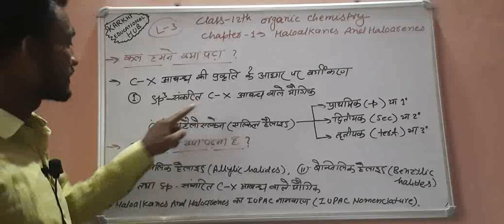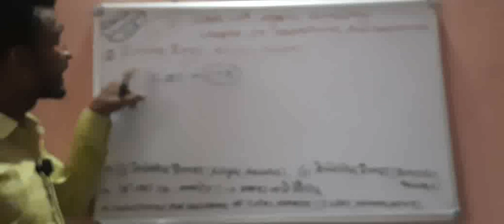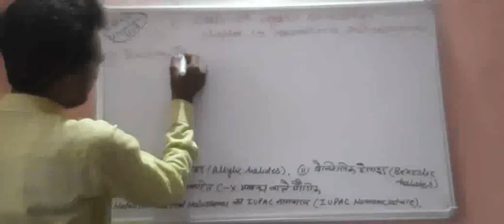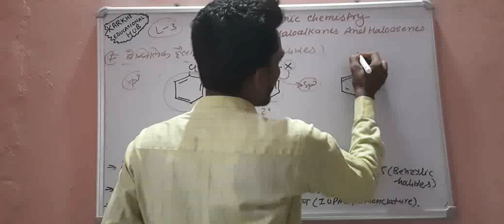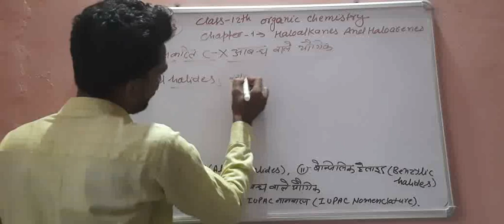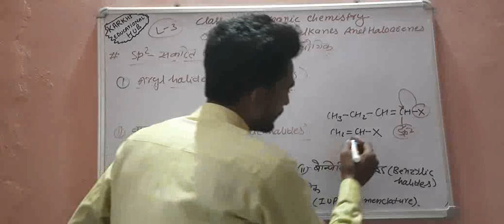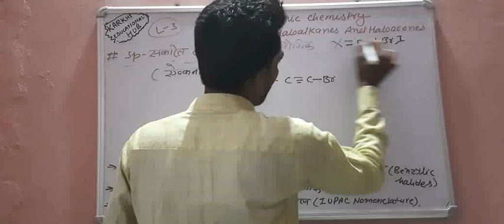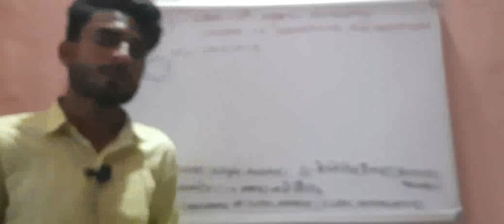Classification Of Haloalkanes And Haloarenes(हैलोएल्केन तथा हैलोएरीन का वर्गीकरण)